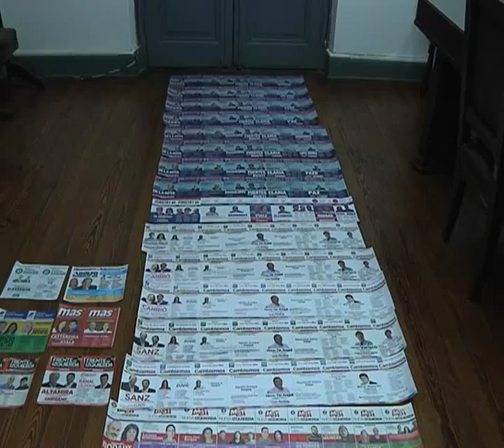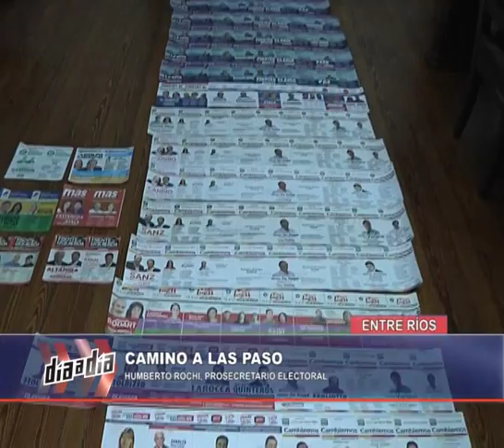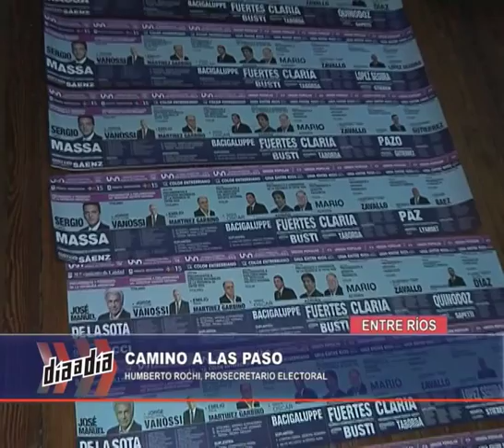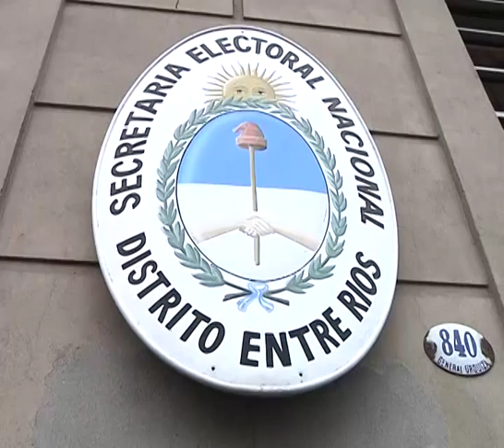DIA A DIA NOTA SECRETARIA ELECTORAL 05 08 2015